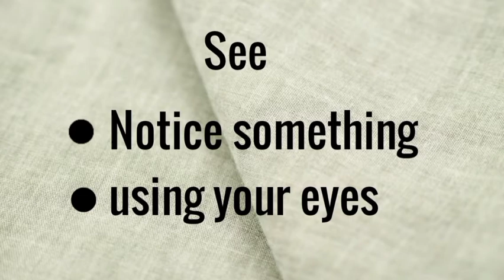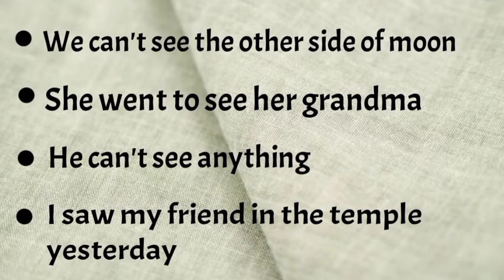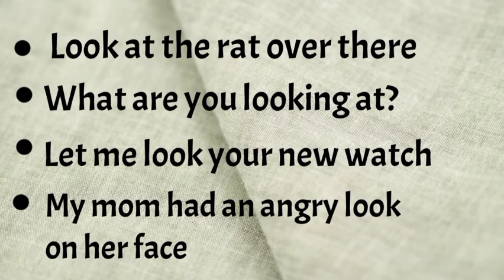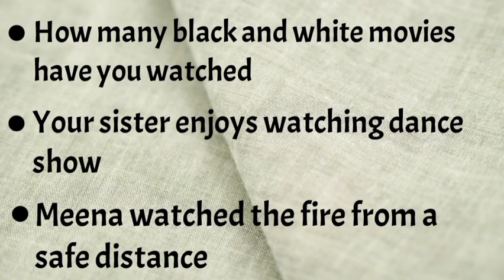Difference Between See, Look And Watch | Melow's English | in Tamil | learn English through Tamil